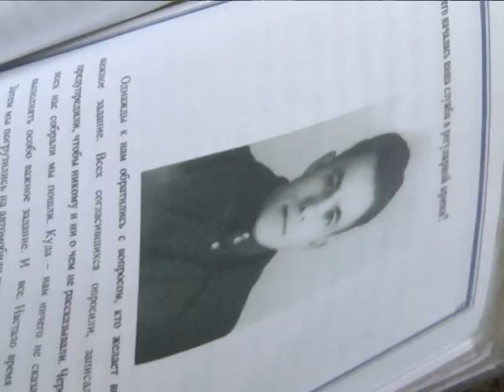2019-05-09 г. Брест. День Победы: шествие, возложение, митинг. Новости на Буг-ТВ.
Журналист А. Ноздрин-Плотницкая. Оператор Э. Бакунович. А. Щерба
Сегодня великий праздник для нашего народа и всей белорусской  земли.  74 года назад прозвучало долгожданное слово «Победа!». Оно прокатилось по всему миру праздничными салютами, вошло в каждый дом, в каждую семью слезами радости. Эта священная дата стала символом гордости и славы, мужества и отваги, неразрывного единства и сплоченности нашего народа. В эти майские дни мы с благодарностью вспоминаем всех, кто сражался на передовой, героически работал в тылу, оказывал сопротивление врагу в составе партизанских отрядов.  9 Мая - самый светлый, торжественный и подлинно народный праздник воинской славы и гражданского мужества. Время не властно над Подвигом. Он золотыми буквами вписан в летопись нашей страны. Он - в каждом из нас.